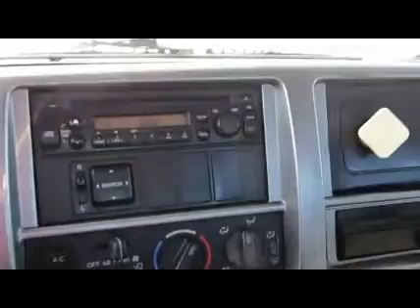2012 HINO 258ALP For Sale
Title: 2012 HINO 258ALP For Sale